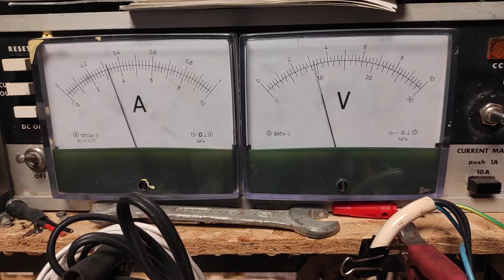SAL SAF3070 460W MOSFET Car amplifier TEST After Repair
This is a 460W 2.1 Car amplifier, and  one channel was exploded, i repaired it, but the preamp section was damaged too (Overloaded) and need to replace one SMD Dual OPA. The Potmeters are dead so i soldered a fix voltage divider into it.